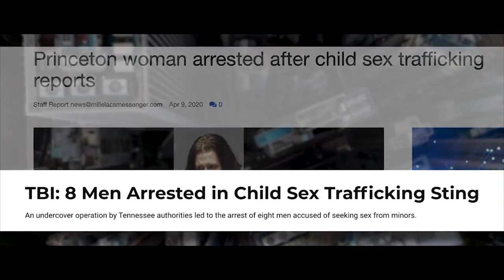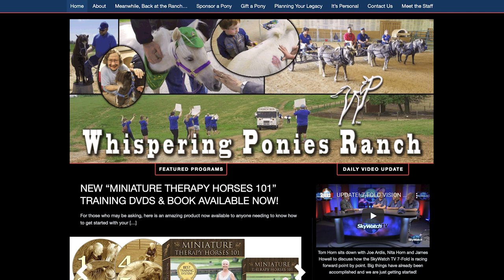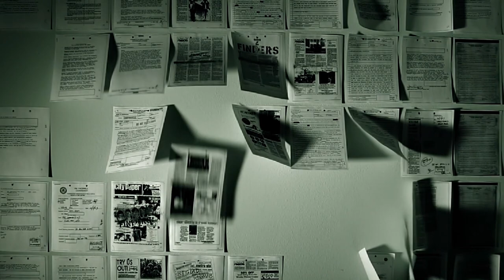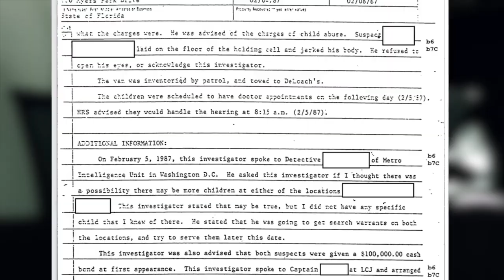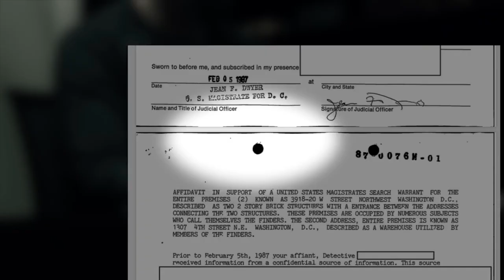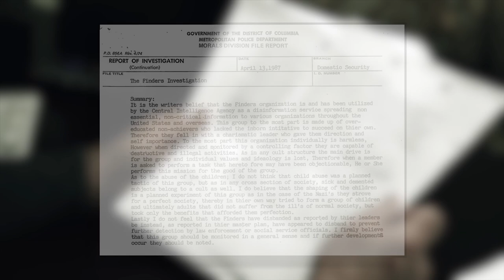Silent Cry: The Darker side of Child Sex Trafficking (feat. Josh Peck)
On today’s episode, we have a very special and important interview with Josh Peck about the new documentary that he wrote, directed, and edited called Silent Cry: The Darker Side of Trafficking.

In a world where conspiracy theories tend to dominate the narrative on this issue, Silent Cry is a sobering, hard-hitting, and evidence-based documentary exploring the international reach of this dark, underground industry, and the strong ties it has to the occult and even our own government.

In Silent Cry, the most world-renown experts in the fields of trafficking, pedophilia, and satanism have come together to warn you about the horrors of our present time, as well as the horrors that are coming, so you can be prepared to defend yourself and your family when it inevitably arrives.

To watch this on Amazon Prime click this

If you would like to donate, just follow this and hit the bright orange “Donate” button!

You can also give by sending your donations in the mail to:
IGBY International Ministries

Thank you for your continued support, and please pray about standing with us as we go forward into the next step of this ministry.